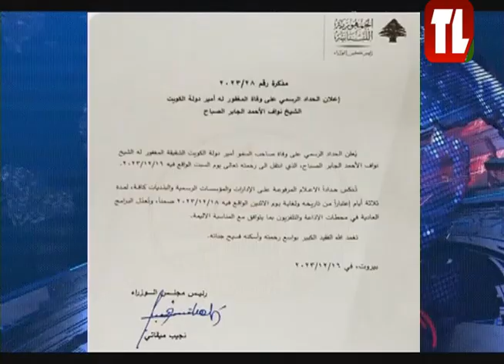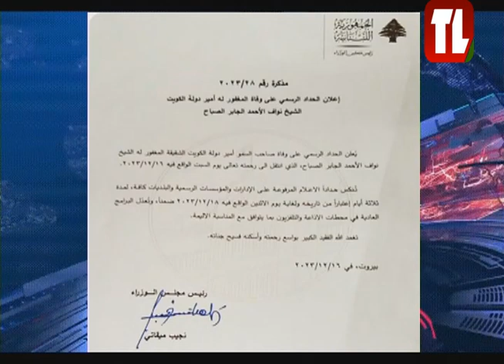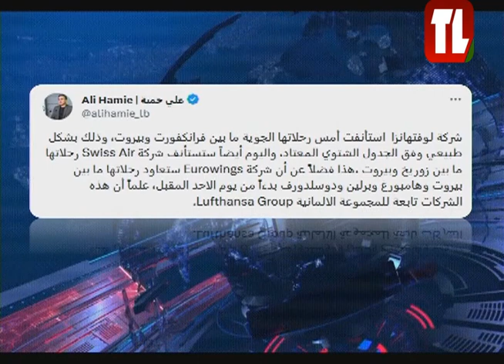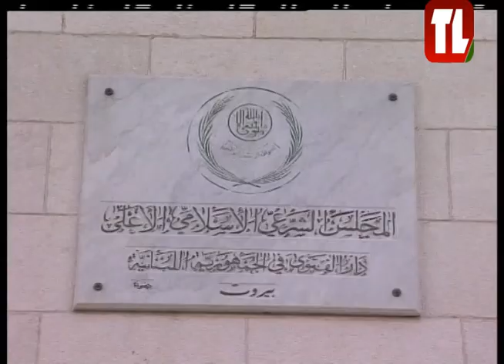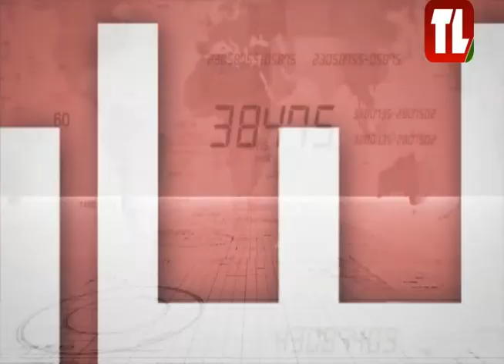نشرة الأخبار - 16/12/2023